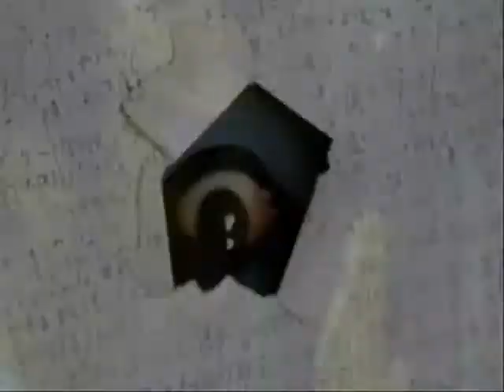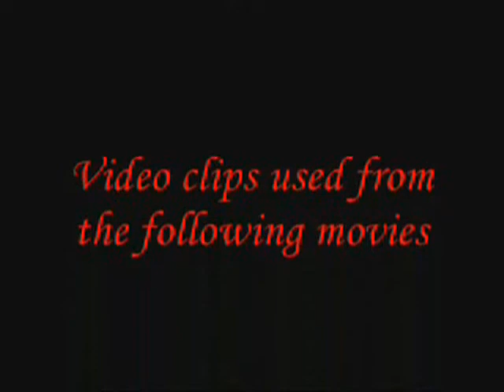Tribute to Horror Movies - This Machine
This is a tribute to horror movies. I used scenes from the following movies:

Ghost Rider
A Chinese Ghost Story
A Seried of Unfortunate Events
Silent Hill
Sleepy Hallow
Daybreaker
The Orphanage
Hellsing Original Video Animation 1
Hellsing Original Video Animation 2
Hellsing Original Video Animation 3
Saw II
Saw III
Saw IV
The Cry
The Excorcist
The Fourth Kind
Texas Chain Saw Massacre

It's Terror Time Again from Scooby Doo on Zombie Island by Skycycle.